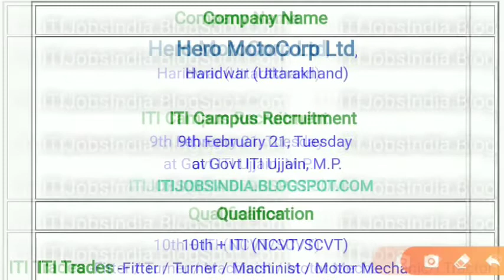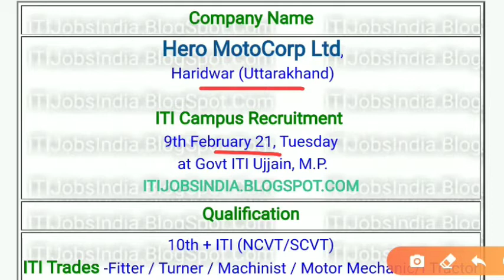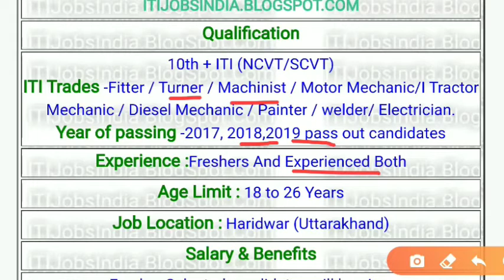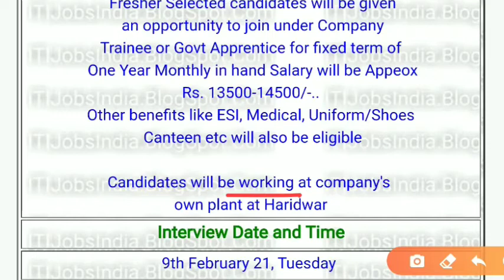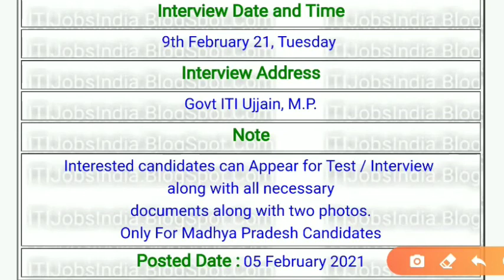Hero Motocorp Job Vacancy 2021 || Latest Campus Placement || Salary 14500 per month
Hello Friends
Aapka swagat hai WiFi Adda YouTube channel me